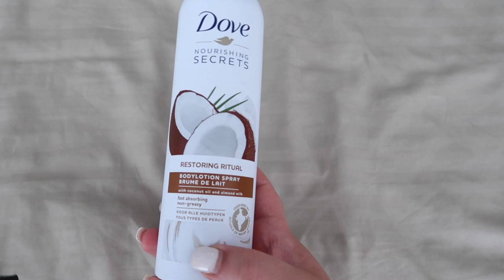GENIETEN SAMEN ☀️ - Myriam Ahmadi vlog 307